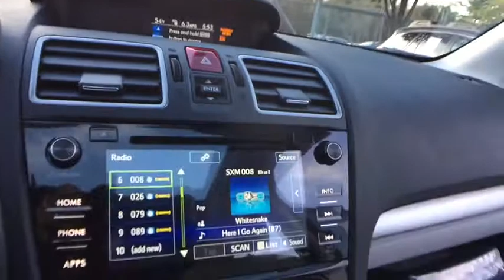2018 Subaru Forester Commerce, Farmington Hills, Novi, West Bloomfield, Troy, 18X475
2018 Subaru Forester  - Stock#: 18X475 - VIN#: JF2SJAEC0JH474629